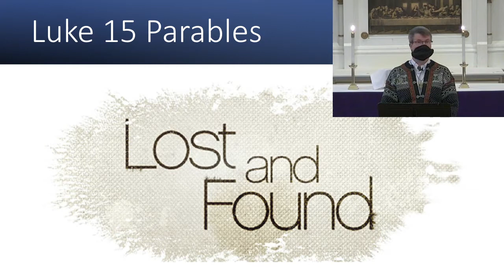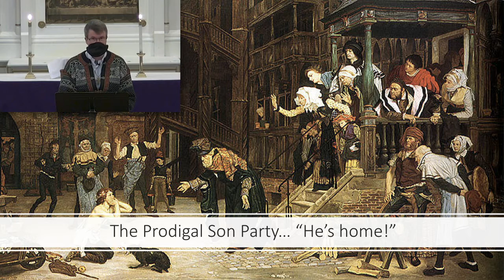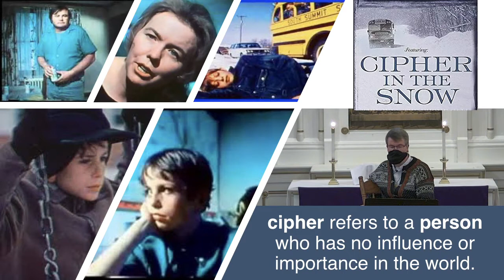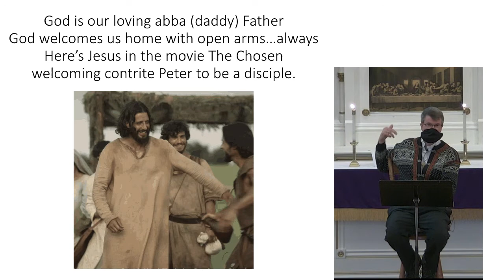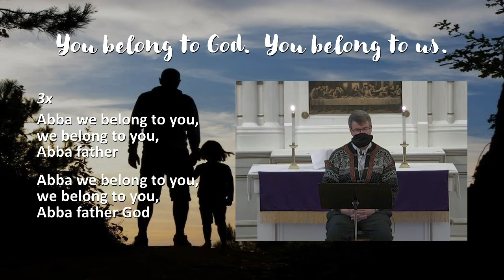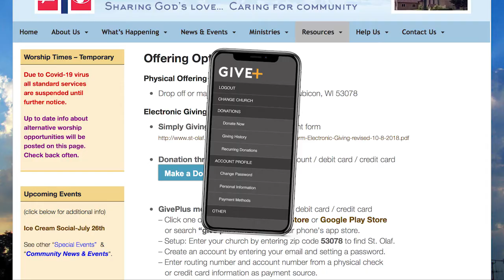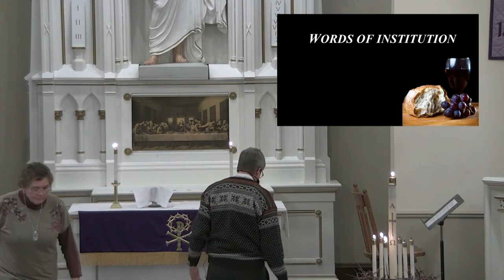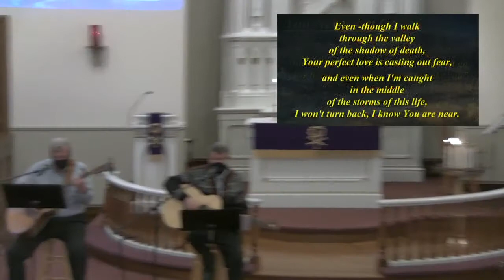St Olaf Worship Service for March 6th & 7th 2021